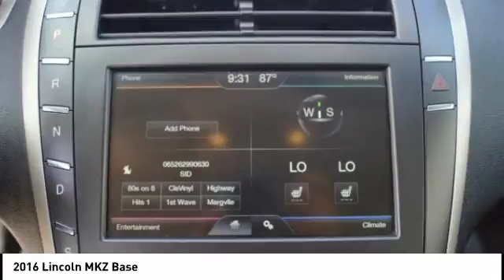2016 Lincoln MKZ Houston TX CP24764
2016 Lincoln MKZ Base

Lincoln Certified Pre-Owned CARFAX One-Owner. Black Velvet Metallic 2016 Lincoln 4D Sedan Premier MKZ 22/33mpg Lincoln Certified Pre-Owned Details:  * Roadside Assistance  * Includes Car Rental and Trip Interruption Reimbursement  * Warranty Deductible: $100  * Vehicle History  * Limited Warranty: 72 Month/100,000 Mile (whichever comes first) from original in-service date  * 200 Point Inspection  * Transferable WarrantyFWD EcoBoost 2.0L I4 GTDi DOHC Turbocharged VCT 6-Speed Automatic with Select-Shift ABS brakes, Compass, Electronic Stability Control, Emergency communication system, Front dual zone A/C, Heated door mirrors, Heated front seats, Illuminated entry, Low tire pressure warning, Remote keyless entry, Traction control.Certified.Awards:  * JD Power Initial Quality Study (IQS)33/22 Highway/City MPG Reviews:  * Sleek, eye-catching exterior design; high fuel economy from available hybrid model; comes equipped with many convenience/luxury features as standard. Source: Edmunds